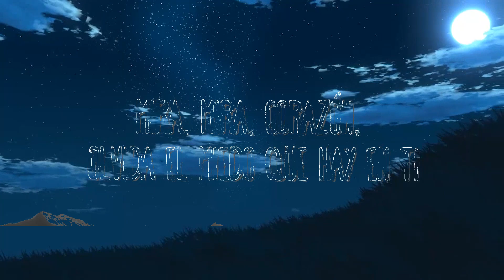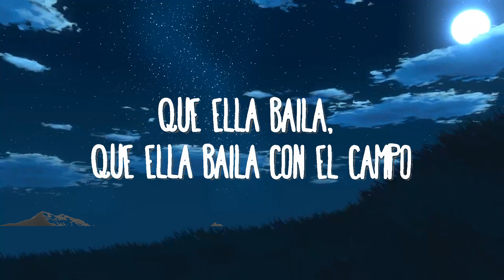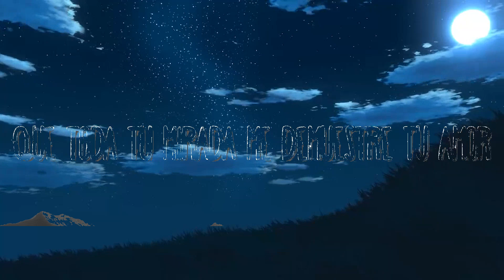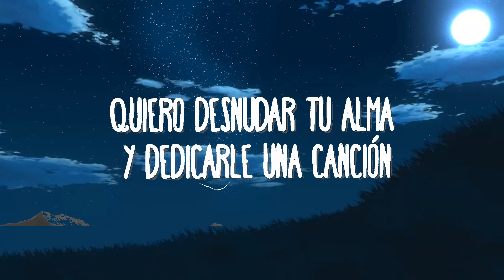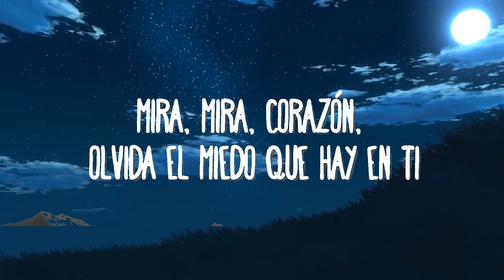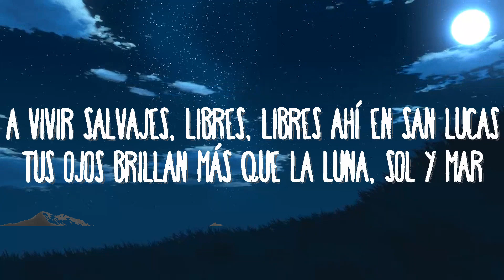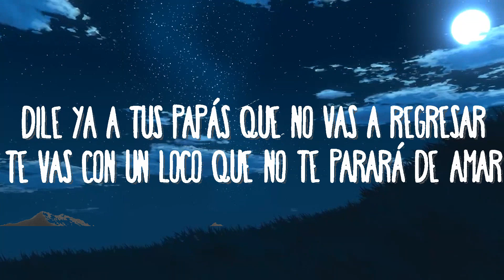Kevin Kaarl - San Lucas | Music one for me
Kevin Kaarl - San Lucas
» Descargar:

» Apoyo Kevin Kaarl:

(Letra/Lyrics):
Dile ya a tus papás
Que no vas a regresar
Te vas con un loco que
No te parará de amar

A vivir salvajes, libres
Libres allá en San Lucas
Tus ojos brillan más
Que la Luna, Sol y mar

Quiero desnudar tu alma
Y dedicarle una canción
Darle todo mi cariño
Y entregarle mi amor

Que bonito tu vestido blanco
Ella baila, que ella baila con encanto
Mira, mira, corazón, olvida el miedo que hay en ti
Es que deja de sufrir, todo aquello ya paso

Grita y ponte ya a vivir
Que todo va a salir mejor
Si escapas de vivir allá
Llorando siempre en tu habitación

Desnudar tu alma y dedicarle una canción
Que toda tu mirada me demuestre tu amor